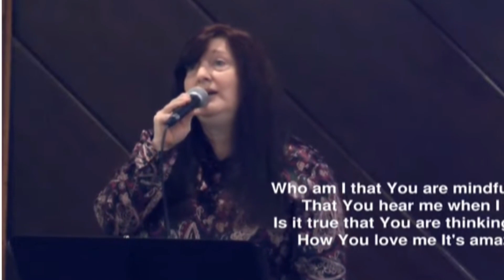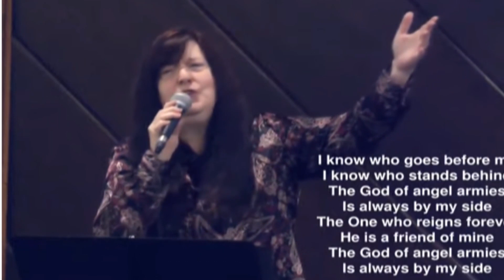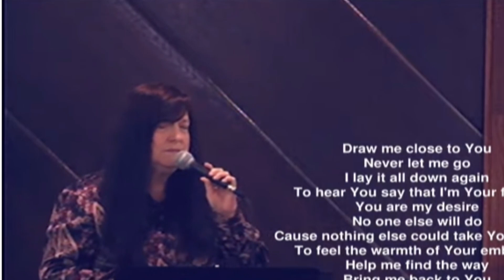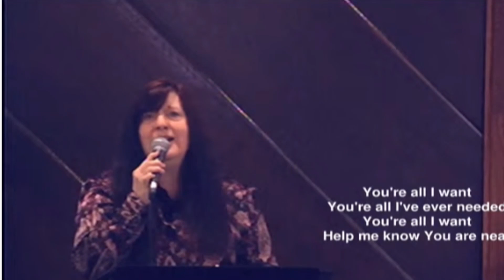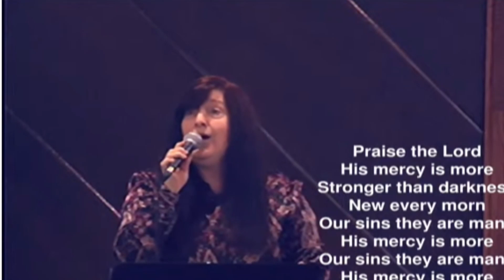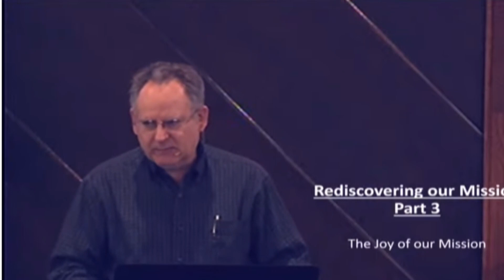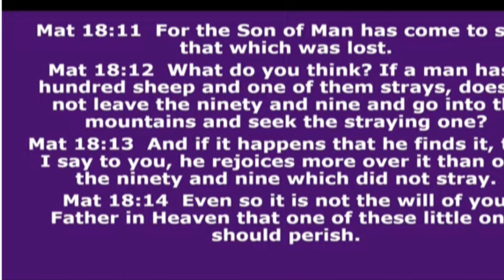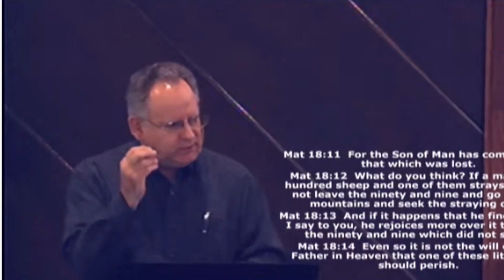Oak Hills Wesleyan Church, Rochester, MN Worship 10-10-21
"The Joy..."

00:00 Introduction
00:15 Welcome
02:04 Opening Prayer
03:11 Worship in Song
03:13 "He Calls Me Friend"
07:26 "Whom Shall I Fear?"
11:46 "Leaning on the Everlasting Arms"
14:30 "Draw Me Close"
18:39 Pastoral Prayer
27:18 Offertory - "His Mercy is More"
30:51 Rediscovering Our Mission - Part 3- "The Joy..."
32:05 Reiteration of the past 5 weeks
32:55 "The Joy of Our Mission"
35:13 Parable of the "Ninety and Nine"
35:14 Matthew 18: 11-14
42:26 Do We Share Our Master's Mission?
50:54 Do We Share Our Master's Burden?
53:22 Do We Share Our Master's Joy?
54:49 Time to Get Honest With Ourselves!
01:01:54 Closing Prayer

Join us every Sunday morning  at 10:30 AM central for our live stream of our worship service.

CCLI # 444751